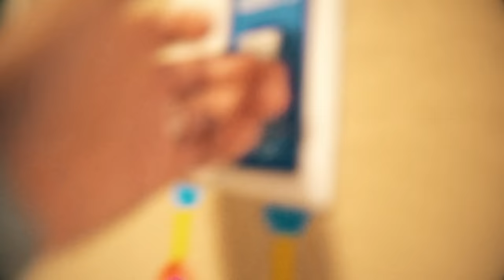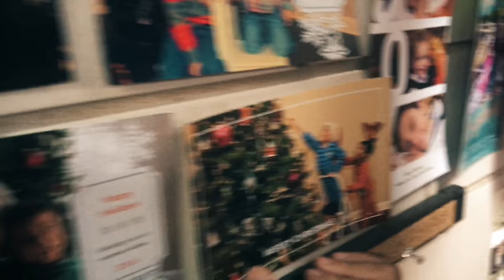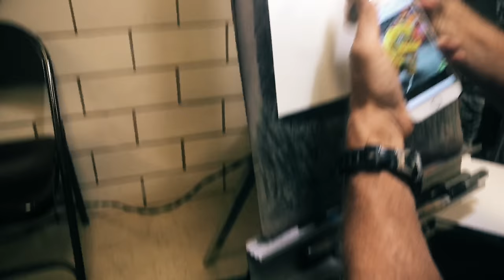KIDS HOMEMADE LION DANCE (múa lân, 舞狮) SHOW + TESTING NEW LION DANCE COSTUME FROM VIETNAM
This week, friends visited and tried to put on a Lion Dance show using the lion dance costume we bought from Vietnam. This is the first time we have used it.